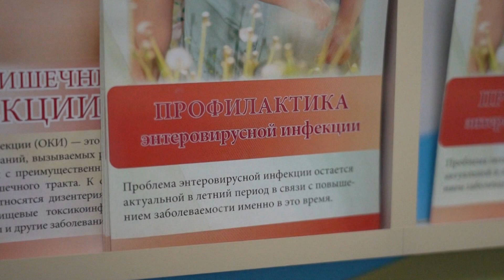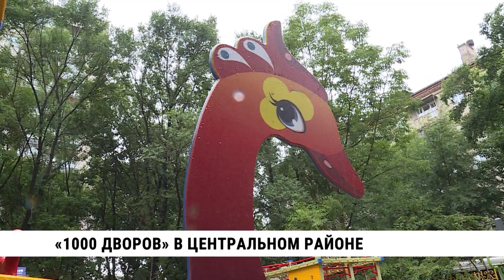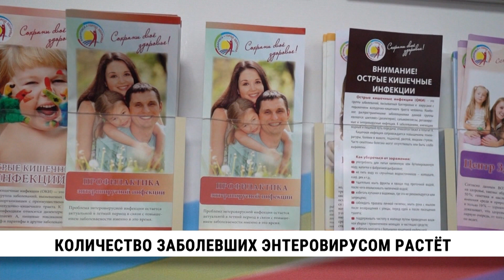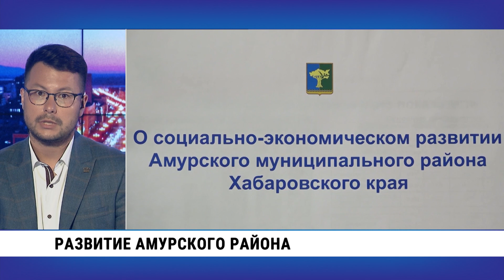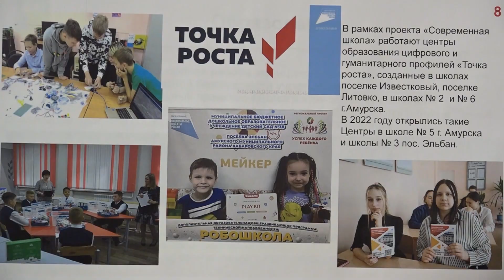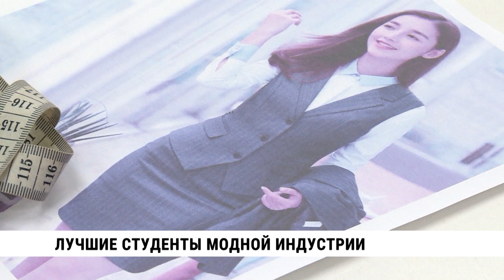«Смотри Хабаровск» 11.07: ремонт дворов, энтеровирус и отечественное производство одежды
Смотрите в новом выпуске новостей:

• В Хабаровске продолжается благоустройство по программе «1000 дворов на Дальнем Востоке». Глава города проверил, как идут работы в Центральном районе

• Больше чем в три раза увеличилось количество заболевших энтеровирусом в крае. Регистрируются тяжёлые осложнения, в группе риска — дети

• Одежда хабаровских дизайнеров в Сочи и Владивостоке, Германии и Канаде. Отечественный полный цикл производства: от идеи до пошива — ещё один случай того, когда есть, чем гордиться